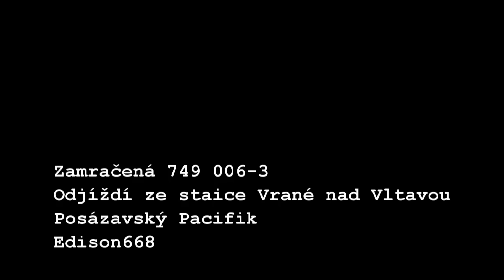Barča 749 006-3 ve Vrané nad Vltavou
Posázavský Pacifik Trať 210